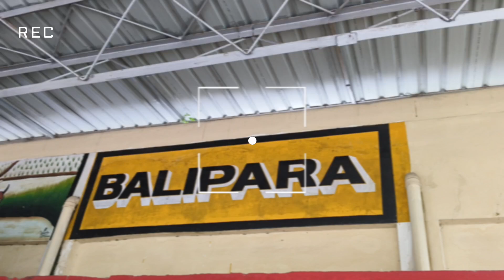Maa ka tabiyat kharab hone ke Karan turant aana pada balipara se udalguri apne ghar 🥹🫂🙏villagevloge